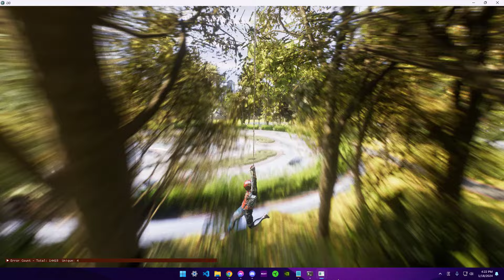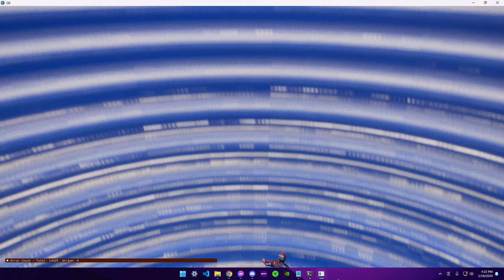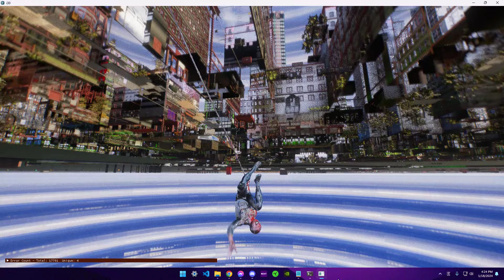Spiderman 2 PC Port gameplay